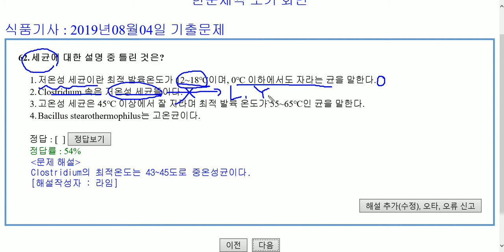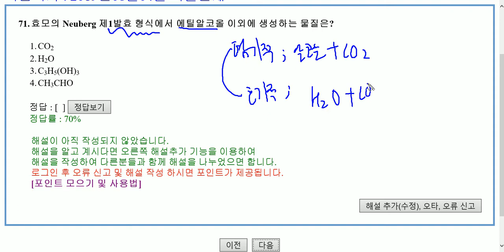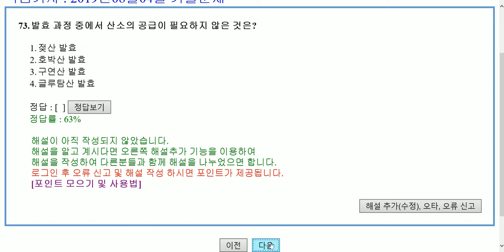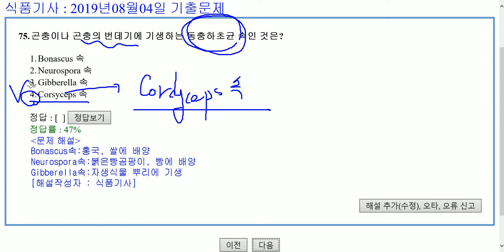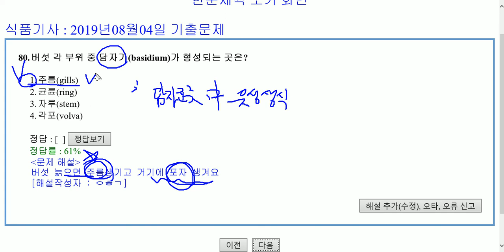식품기사 2019년 3회 (20190804) 기출문제 해설. Part 4 식품미생물학